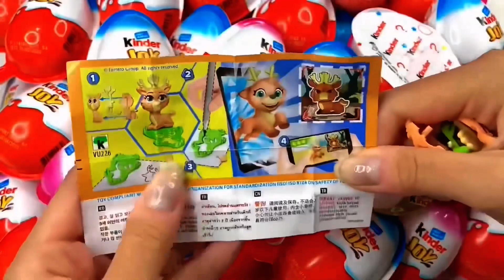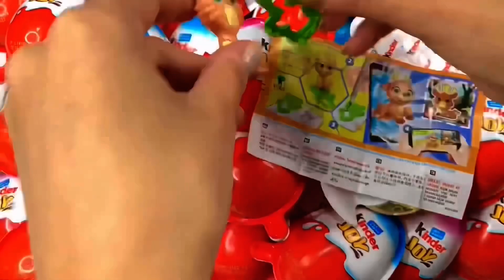Colorful surprise eggs, lobster, snake, cichlid, betta fish, turtle, butterfly fish, jelly fish